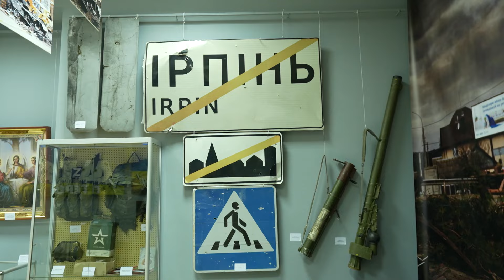Кіноподорож в Ірпінь. Який не здався. Який відновлюється. Який пережив навалу "ментальності орди".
Док.фільм із циклу "Кінопопдорожі". Ірпінь. Євген Гуцало
Фінальна кіноподорож в проєкті "Культура та ідентичність". Але не остання в нашому житті. Ірпінський краєзнавчий музей - це свідок давньої історії міста і зовсім недавньої навали ворога. Місто вистояло. І місто відновлюється. Місто - як символ незламності всієї України. Фільм про Євгена Гуцала і його книгу "Ментальність орди" - як нагадування про всесвітнє зло, яке потрібно перебороти. Дивіться також фільм "Євген Гуцало. Куди біжить дорога" .  Про Є.Гуцала і його життя - спілкувалися з режисером фільму Василем Вітром і продюсером Галиною Криворчук. .

Автор-режисер - Василь Вітер
Оператор - Олег Гієнко
Звукорежисер - МатвійТебешевський
Монтаж - Олександра Конопля
Графіка - Тарас Підгірняк
Музика - De Wolfe Music Library
Продюсер - Галина Криворчук

Загадкові, інтригуючі історії з приватного життя знаменитих людей, які жили на українській землі і залишили свій яскравий слід в історії, культурі, мистецтві і науці. Історії кохання. Історії сходження на олімп слави, або несподівані повороти долі.